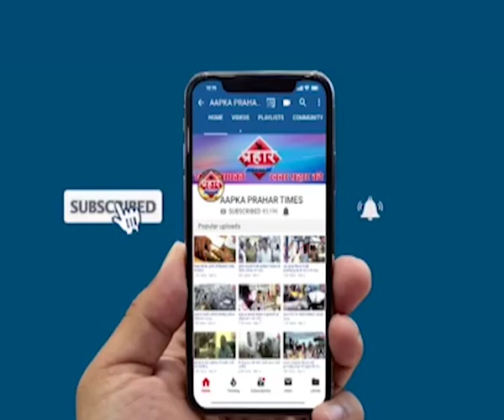ठगी करने वाला गिरोह चढ़ा पुलिस के हत्थे maharashtra islamuddin kham Prahar Times -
ठाणे पुलिस ने महाराष्ट्र मध्य प्रदेश कर्नाटक के किसानों  काजू की खरीदी कर करोड़ों का चूना लगा चुके थे लगातार पुलिस को इसकी सूचना मिल रही थी जिसके बाद पुलिस ने इस गिरोह का भंडाफोड़ करते हुए 2 सदस्यों को गिरफ्तार किया है इनके पास से भारी मात्रा में काजू बरामद किया गया है 600 किसानों को इन लोगों ने ठगी का शिकार बनाया था पुलिस द्वारा इनका सामान ने वापस किया जा रहा है पुलिस इस मामले की आगे छानबीन कर रही है कि क्या और भी लोग इस गिरोह से जुड़े हुए हैं

prahar times